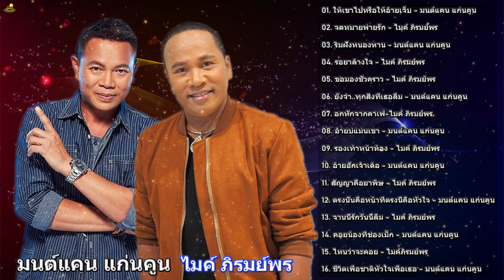ลูกทุ่งแรงใจ มนต์แคน แก่นคูน - ไมค์ ภิรมย์พร [ ขอมองชั่วคราว,ยังจำ.ทุกสิ่งที่เธอลืม ,อกหักจากคาเฟ่ ]